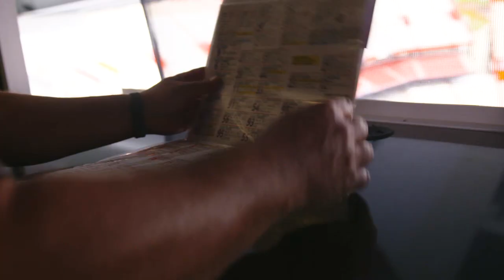2021-22 Florida Gators All-Sports Highlights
We raised trophies, broke records and achieved milestones. This was another stellar year of Gators success. Let us know your favorite moment in the comments. Don't miss the Mick Hubert tribute at the end...